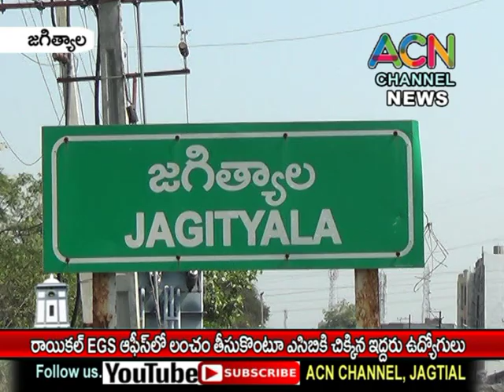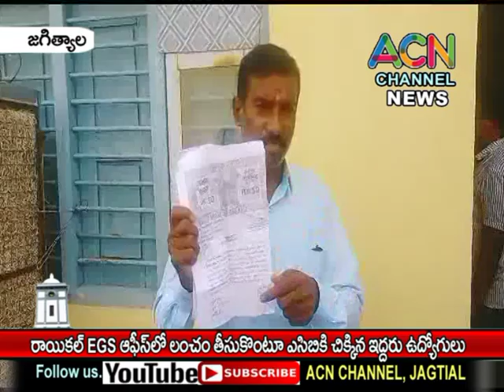జగిత్యాల రాయికల్ EGS ఆఫీస్ లో లంచం తీసుకొంటూ ACB కి చిక్కిన ఇద్దరు ఉద్యోగులు